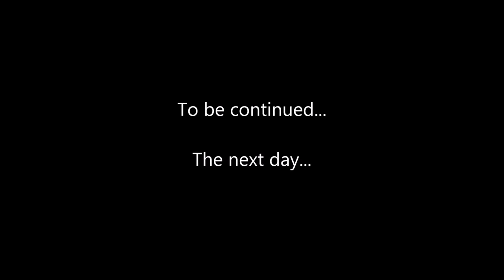S.T.A.L.K.E.R. - Misery 2.1.1 - A Black Road - Ep 37: Unexpected Fights and Costly Mistakes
The 37th episode in a "Let's Play" series for the Misery 2.1.1 full concept mod for S.T.A.L.K.E.R. - Call of Pripyat. In this episode we investigate gunfire heard not far from Yanov station, and find an unexpected aftermath as well as a chance to profit from the situation. Afterwards we set out to find the Oasis and make some costly mistakes during the journey.

Recorded using ShadowPlay and edited using Windows Movie Maker (this latter program is the source of occasional FPS drops in the video).

Released on 19 March 2014, this mod graphically overhauls S.T.A.L.K.E.R. - Call of Pripyat into a bleaker and more beautiful environment, and it drastically changes the gameplay with added realism and substantially increased difficulty in certain modes offered.

This playthrough is using the Assaulter class and in the "Black Road" mode where the protagonist starts in an inhospitable area of the zone with only a knife, artifact tongs, and a military ID. The suffering ensues immediately XD

Starting with episode 6, the infinite NPC ammo option is set to off and the "health_restore_v" value is set to "0.00000 ;0.0001". The health restore value tweak was done per the advice at this thread:

Starting with episode 18, patch 2.1.1 is used.

Starting with episode 32, the Performance Texture Pack is used.

Starting with episode 34, episodes are available in 60 FPS and lower graphics settings (described near the bottom of this description) are used to achieve stable FPS that is usually 60+.

Special thanks to Litosns for pointing out the following steps to get 3rd person mode working properly in Misery 2.1:
1. Make a back up of xrGame.dll
2. Unpack Cut X-ray Pack 1 for CoP to any folder you want

3. Copy xrGame.dll to custom folder
4. Copy patch_zp, patcher.exe to same folder as xrGame.dll
5. Copy from 5_cam_2_fix xrGame.dif file to same folder as xrGame.dll
6. Run patch_zp and copy xrGame.dll to your Call of Pripyat bin folder.

Thanks to Martin Bundschu for linking me to some fixed descriptions for artifact ballistic protection:

All mod graphical options set to max except:
Vision distance = Nearly 1/3
Anti-aliasing = Off
Lighting distance = 1/4
Shadow quality = Lowest possible
Sun quality = Low
Sun rays = Low
SSAO mode = off
SSAO quality = off
Frequency 60Hz = off (this allows me to play with FPS well over 60 most of the time
Render type = Enhanced full dyn. lighting (DX10)

In DirectX 11, there are several graphical glitches including no god rays, and for that reason DirectX 10 is used.

Performance texture pack is used.
Field of view at 83 degrees.
Switch distance at 200.

No manual overclocking of CPU or GPU applied, system power plan set to high performance. CPU affinity for this game set to 4 virtual cores out of 8 available.

iBUYPOWER "Intel Extreme Paladin Special" system:

PSU = 1000 Watt Corsair RM1000 80 Plus Gold
MOBO = Gigabyte GA-X79-UP4 (4x PCI-E 2.0 x16)
CPU = Intel Core i7 4820K (4x 3.70 GHz, 10 MB L3 Cache)
CPU Cooling = Standard 120mm Fan [Intel]
GPU = NVIDIA GeForce GTX 780 EVGA SuperClocked (3GB GDDR5)
GPU Driver = GeForce 332.21
RAM = DDR3 16GB (4GBx4) 1866MHz ADATA XPG V2
HDD = 2TB WD Black (64M Cache, 7200 RPM, 6.0 Gb/s)
Optical Drive = LG Blu-Ray Re-Writer, DVD R/RW Burner Combo Driver (14x)
Monitor = ASUS VG248QE LED Full HD Monitor